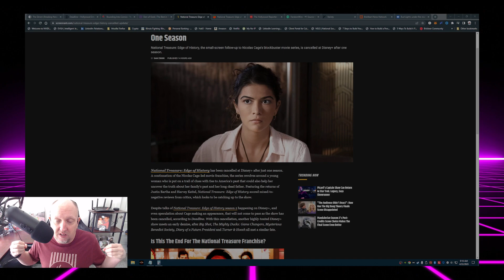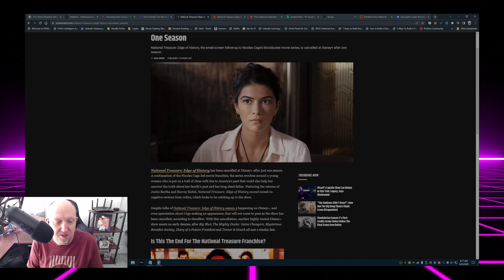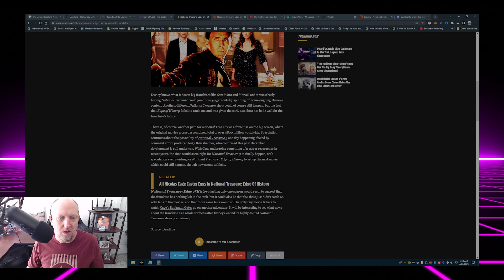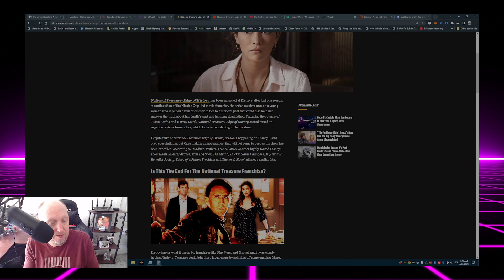Disney Pulls the Plug on National Treasure: Edge of History